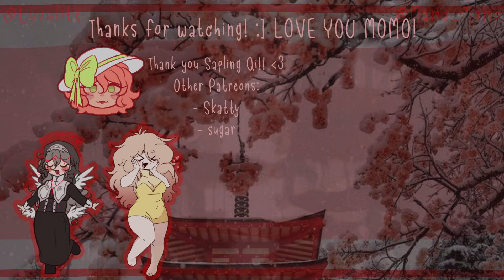Momotaro ♡ Animation meme ♡ Collab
THE SMILEY GIRLIES DOING THEIR LITTLE DANCES!

THIS WAS SO MUCH FUN TO ANIMATE? LIKE OMG I NEVER EXPECTED MY ANIMATION TO LOOK THIS GOOD 😭😭😭😭 ANYWAWY this collab experience was the best thing EVER momo's animations and art has never failed to make me kick my feet. she is so fricken talented and if anyone from my channel doesnt know who momo is or her animations PLEASEEEE CHECK HER OUTTTTT shes so flippin talented this oman ent crazy with her art I LOVE IT SO MUCHHHHHHH
I LOVE YOU RAM :333 THANK YOU FOR ANIMATIN IT WITH MEEEEE YOURE THE BEST GIRL 💜💜💜💜 my best buddy fr love this woman

heres her channel 💜💜💜💜 giv her love rn

PLEASE check this animator out, their animations are absolutely GORGEOUS and ere the main source for my inspo!

❀𝗢𝗖'𝘀 𝘂𝘀𝗲𝗱:
- Angela
- Shikiiso

- Qi!!
- sugar
- Skatty

❀𝗣𝗿𝗼𝗴𝗿𝗮𝗺𝘀
- FireAlpaca (drawing frames)
- Audacity (audio editing)
- Adobe After Effects (editing/effects/tweening)
- Adobe Media Encoder (Rendering videos)